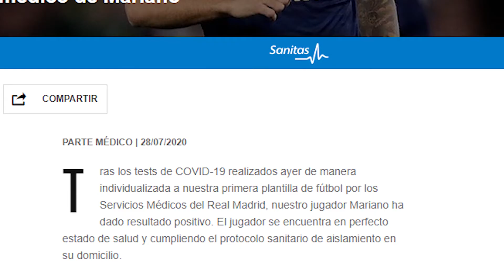Mariano, jugador del Real Madrid, positivo por coronavirus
El Real Madrid volvió ayer a los entrenamientos, pero no lo hizo con la plantilla al completo. Mariano, delantero del equipo blanco, ha dado positivo por coronavirus.